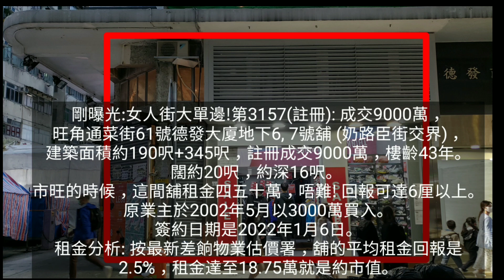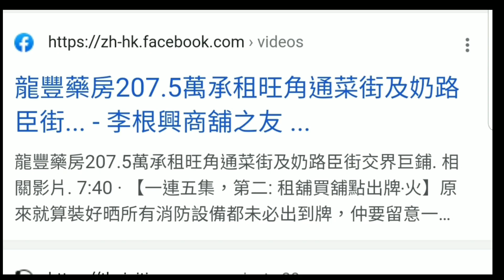泰林沽舖【更正!】剛曝光:旺角核心波鞋舖!第3157(註冊): 成交9000萬，感覺5分，旺角通菜街61號德發大廈地下6, 7號舖 (向奶路臣街)，建築面積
泰林沽舖!【更正!】剛曝光:旺角核心波鞋舖!第3157(註冊): 成交9000萬，感覺5分，旺角通菜街61號德發大廈地下6, 7號舖 (向奶路臣街)，建築面積約190呎+345呎，建築合共535呎 (門闊約16呎，深約30呎，註冊成交9000萬，樓齡43年。現波鞋店。月租約20萬元，租金回報約2.7厘。

原業主(泰林有關人仕)於2002年5月以3000萬買入。新買家傳是新世界有關人仕。

租金分析: 按最新差餉物業估價署，舖的平均租金回報是2.5%，租金達至18.75萬就是約市值。

新聞內容:

泰林家族沽旺角相連舖套九千萬

雖然本港面對第五波疫情爆發，但未有窒礙商舖買賣，核心旅遊區更連錄大手舖位成交。泰林電器創辦人林氏家族以9000萬元售出旺角奶路臣街一組相連地舖；

較7年前拍賣開價平73%

資料顯示，旺角奶路臣街6A至6E號德發大廈地下6及7號舖，建築面積約800方呎，以9000萬元易手，呎價約11.25萬元；市場傳聞新買家為新世界（00017）及有關人士。

舖位現由運動用品店租用，月租約20萬元，租金回報約2.7厘。據了解，舖位原由2008年結業的電器行泰林電器創辦人林氏家族，於1980年以440萬元購入，2014年底曾被法院頒令拍賣，當時開價3.31億元。舖位時隔逾7年後售出，作價較當年拍賣開價低2.41億元或72.8%，但仍較42年前購入價高出8560萬元，升值19.5倍。

寶光實業（00084）則以1.2億元賣出同區西洋菜南街的自用舖位。

【西環旺舖放售】原叫3200萬，減至2680萬! 西環卑路乍街5-5H號地下3號舖，建築480呎地舖，連380呎入則閣，合共860呎。租22000 + 22000，合共44000。 三相100A電，來去水，舖內洗手間，合各行業。地區服務處及時裝店，放售2680萬。下手買家可自行分契，回報更高。 向正卑路乍街，人流旺段 。 對正卑路乍街最平這件。買賣模式: 物業或股份買賣形式

馬上出價買入你間舖😃 自2020年2月肺炎爆發以來，我們已買入43間街舖，合共港幣8.1億。2022年目標要買入6至8億街舖。

關於盛滙商舖基金:
 - 盛滙自首隻商舖基金2016年推出以來，已成功買入76間街舖 (港幣12.7億)，賣出當中39間 (港幣6.5億)，按宗數全港第一。長遠目標買入香港1000間街舖。
- 2019年推出旗艦《盛滙商舖增值基金》。基金每季對外集資，目標港幣6000萬。 基金實行「入三出一」策略，每買三間舖沽一間。基金每季作NAV(淨資產)估值及派息，專注買香港數千萬元以內的街舖。

想收到最即時的商舖「八八卦卦」資訊，可 whatsapp 我李根興 (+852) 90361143， 好多事唔方便公開講。